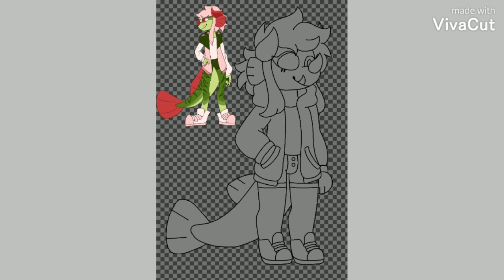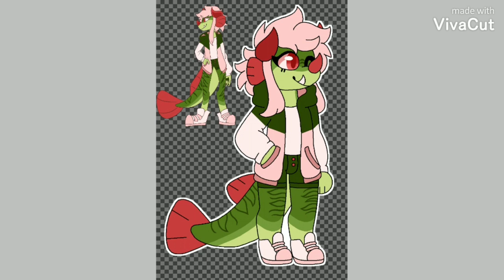Mell (Drawing for OTA) || Speedpaint